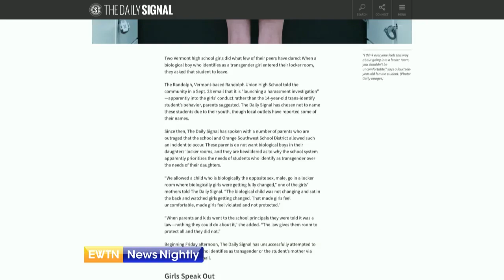Locker Room Confrontation with Transgender Student Fires Debate | EWTN News Nightly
The debate continues over an incident inside a girls' locker room at a public high school in Vermont. Two girls who are members of the school's volleyball team say they asked another student, a biological male who identifies as female to leave the girls' locker room. The incident happened late last month in Randolph, Vermont, but it is what happened after the incident that has caused a lot of controversy. That's because when some of the athletes and their parents expressed concern, those concerns were basically dismissed. Senior Reporter at the Daily Signal, Mary Margaret Olohan, joins to tell more about this situation. She explains whether she got a chance to talk to any of the students and parents and what they had to say. Olohan discusses how the community feels about all of this and what comes next. She fills us in on what else she is following.